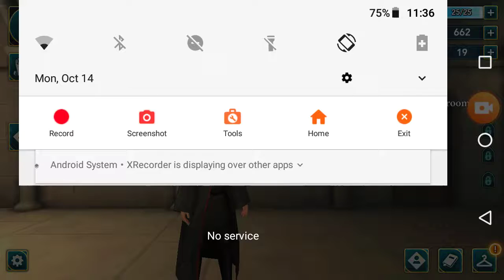Harry Potter Hogwarts Myster game on Gryffindor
Other game of Harry Potter Hogwarts Myster game on Gryffindor